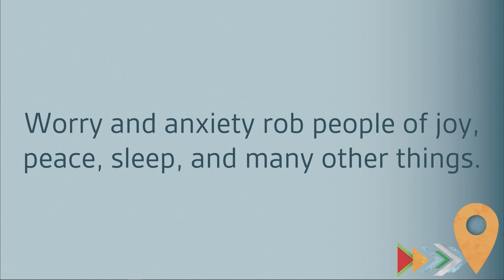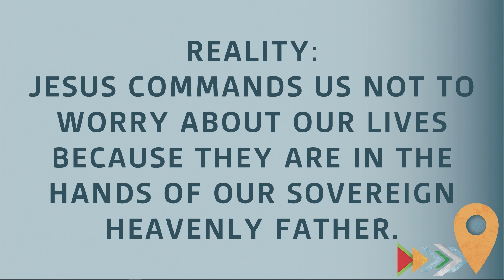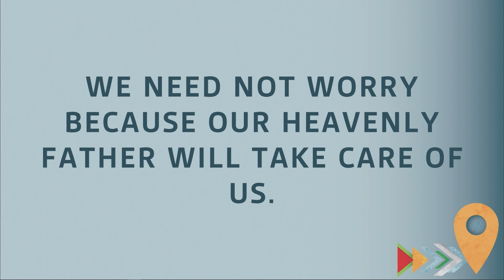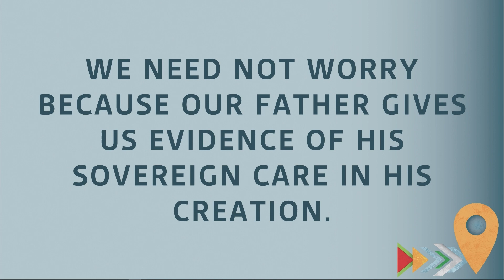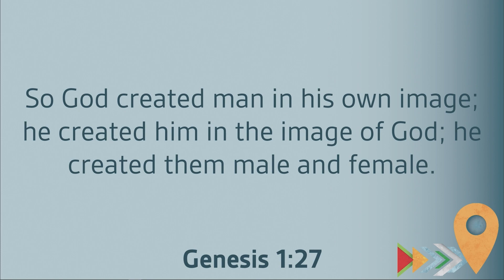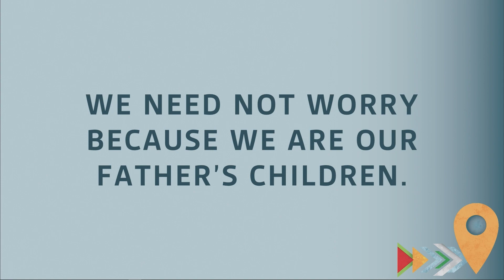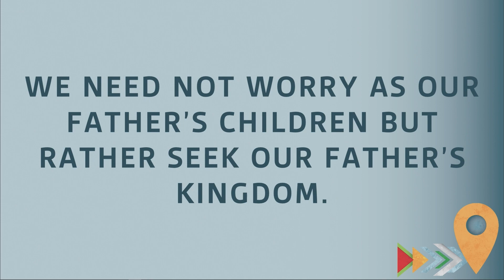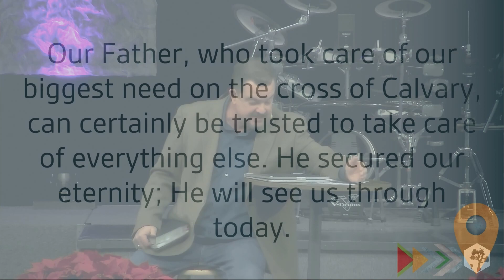12/10/23 Traditional - Don't Worry Seek - Kingdom Culture